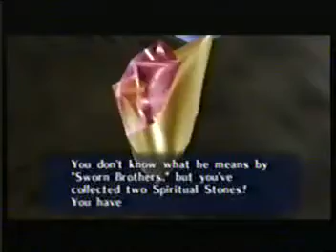Zelda Ocarina 30 Goron Ruby